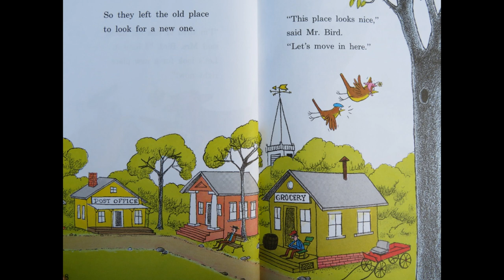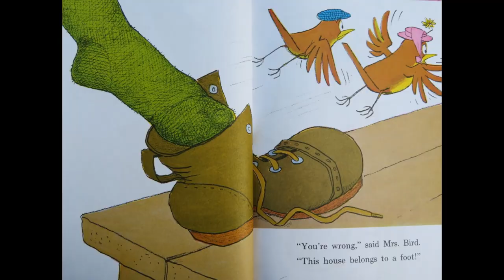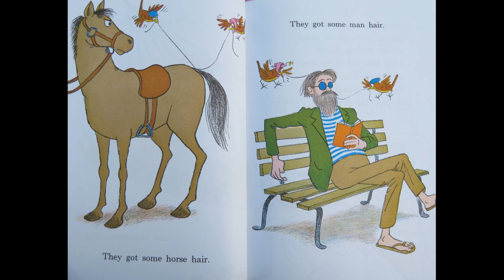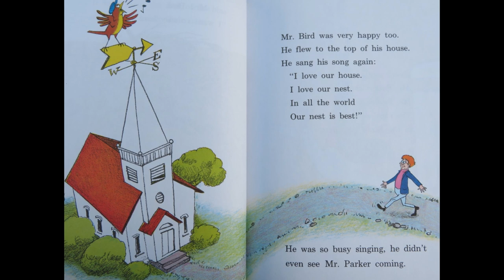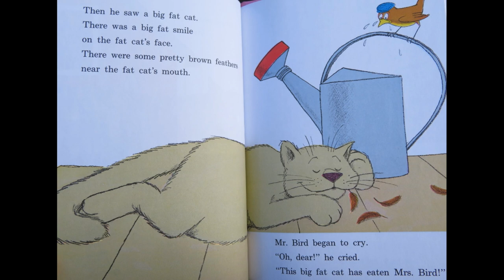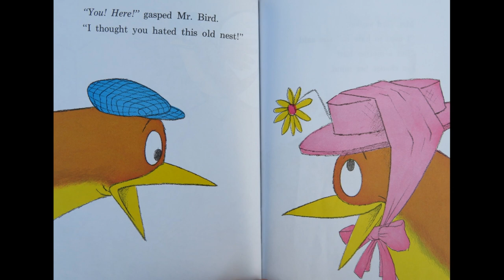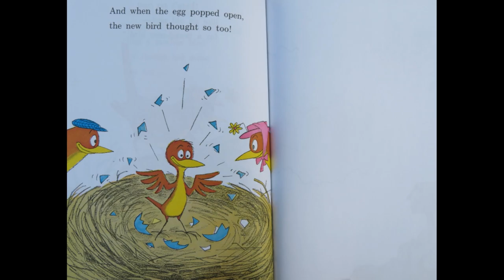Read Aloud: The Best Nest by P.D. Eastman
The Best Nest by P.D. Eastman